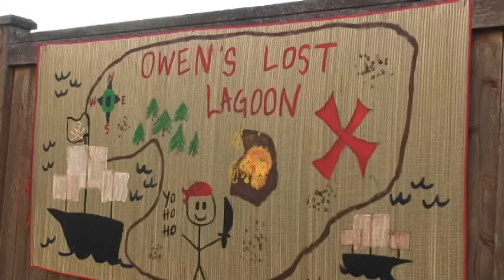owen is 3